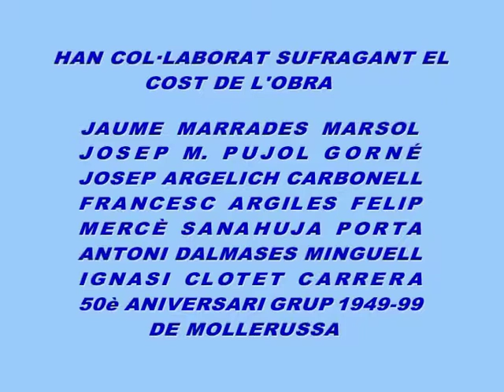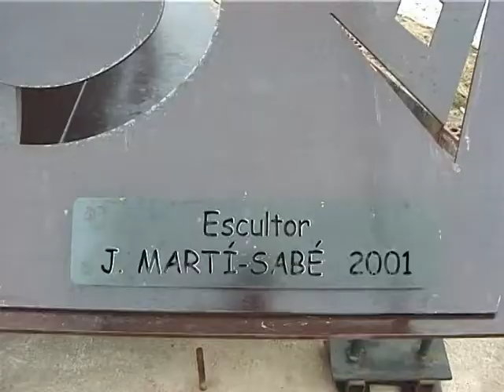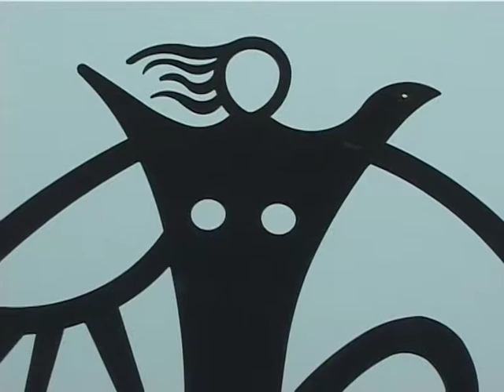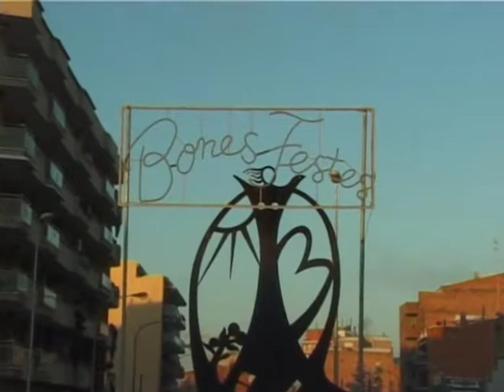SIMBOLOGIA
- Promotor de l'obra Jaume Marrades
- Escultura de Josep Martí Sabé
- Escultura dedicada a Mollerussa i al Pla d'Urgell
Mollerussa
23 de desembre del 2001
Càmera i realització Ramon Monfà
MONFÀ FILMS